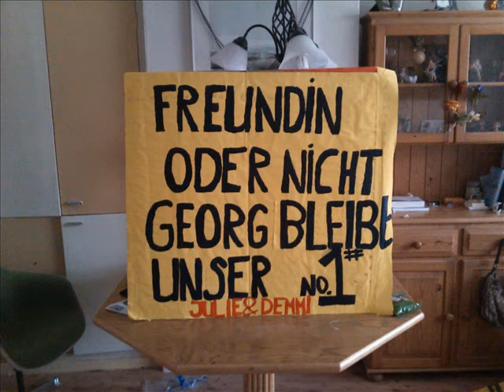Georg's best "Humanoid" moments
The brilliant video of Tom's best "Humanoid" moments inspired me to make a video just like that but than of Georg.

I only can't find my Oberhausen video's on my laptop anymore and I don;t have a program on my computer to get the video's off youtube.

Help!!!